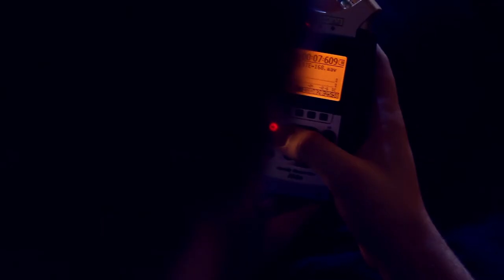Media Skills Course @ Bradford Foyer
Aged 16-18? Passionate about Media? Join our Media Skills Course!